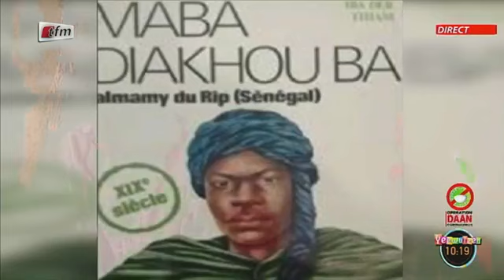Rubrique Voyage avec Bessel Basse dans Yeewu Leen du 25 Septembre 2020